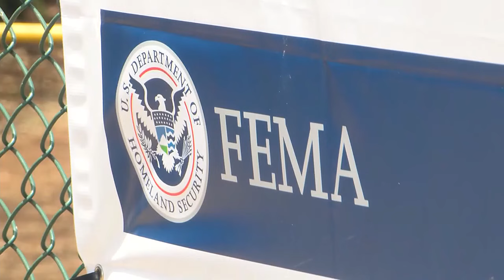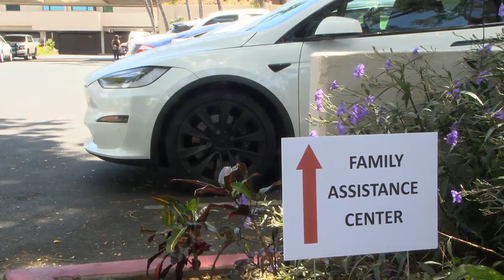Hundreds of evacuees in West Maui hotels could be forced out as Safe Harbor program expires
Hundreds of displaced Lahaina residents could be locked out of hotel rooms this weekend if they don’t register with either FEMA or the American Red Cross.